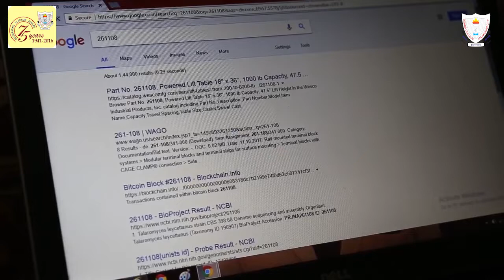The Soul || A Short Movie || P.G. Dept. of JMC, Doaba College, Jalandhar